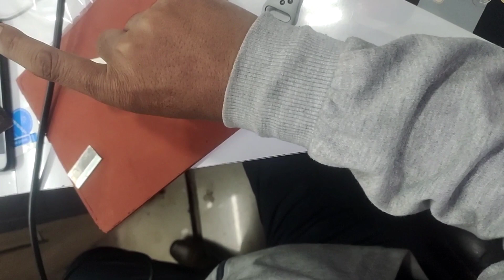iPhone 14 back membrane. back tempal protect your phone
iPhone 14 back membrane like protection your phone and save back panel good quality product. . ...